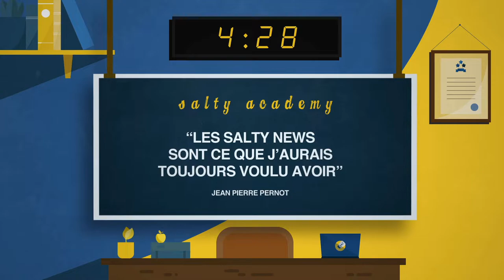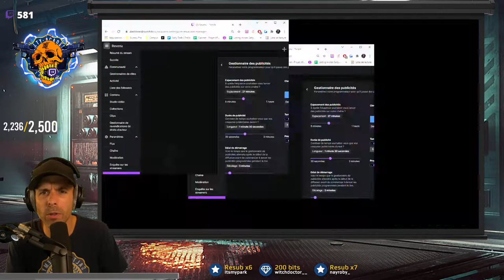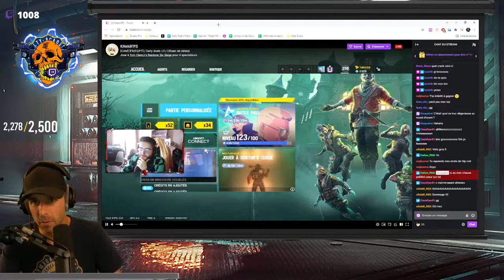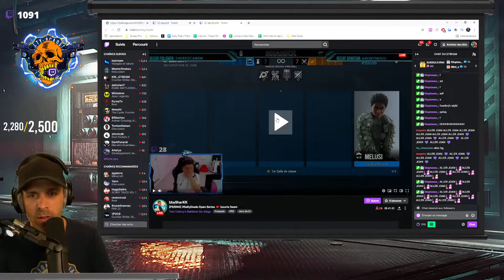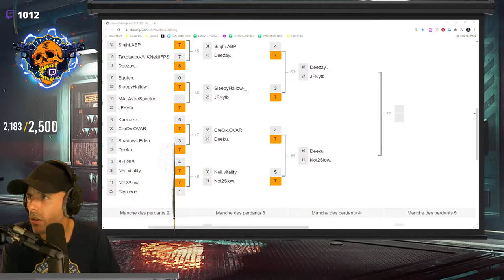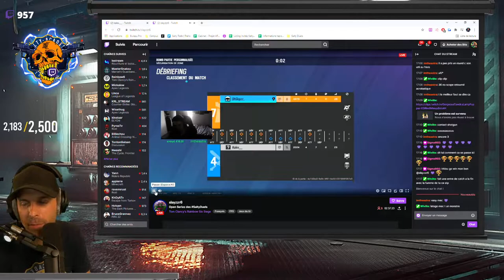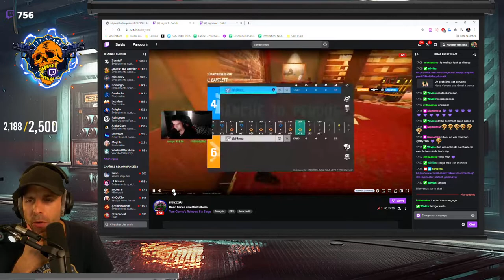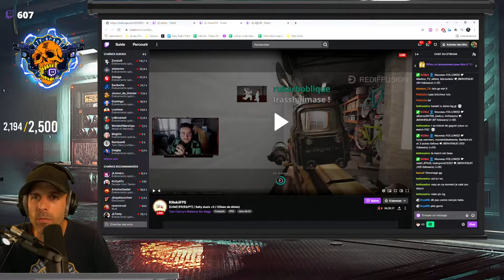VOD 🎓 SaltyDuels OPEN SERIES (40 streamers !) - Live du 30 Oct. 2021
Les OPEN SERIES des saltyDuels avec en guest 40 streamers.